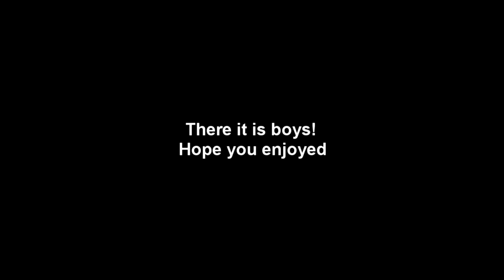"Angel" Apex Legends Edit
I tried to make this one longer than the last one, Next edit will be less laid back with music choice as my past 3 have been pretty chill. Hope you guys enjoy it.

This is also my first edit where I fully messed around with FX. ty ty